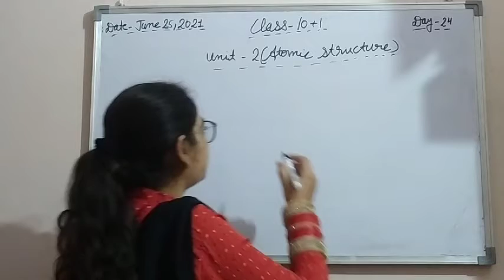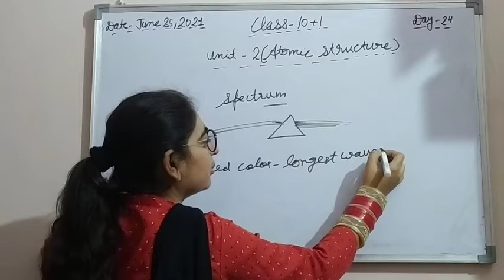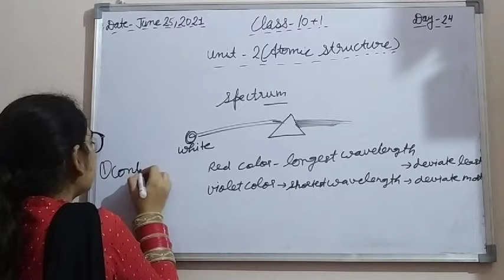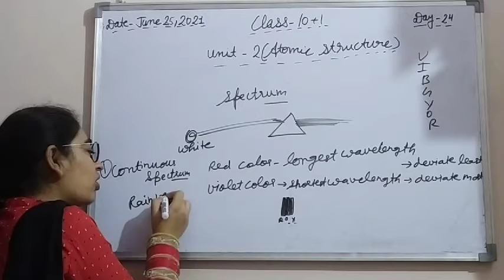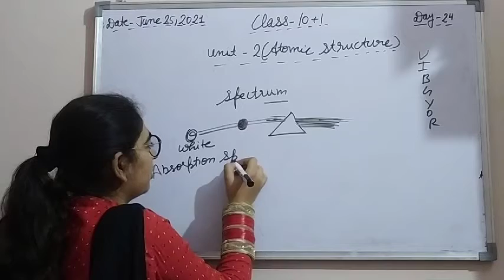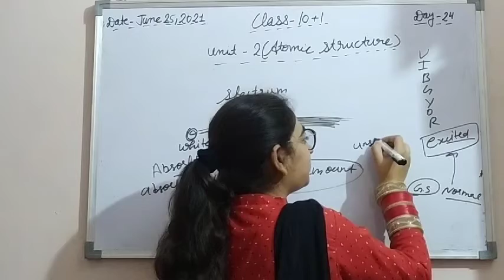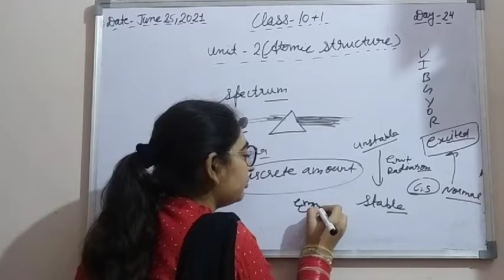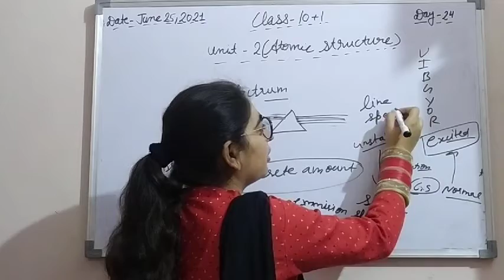class-10+1(Atomic Structure) Introduction of spectrum